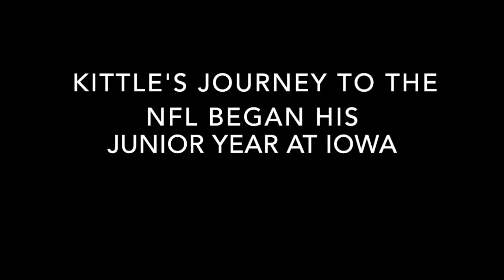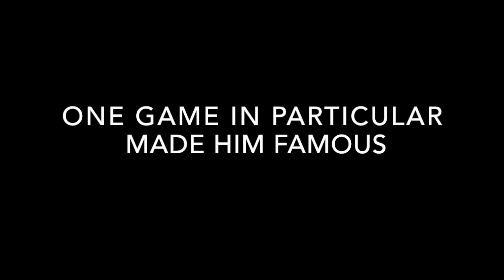George Kittle’s Journey From 5th Round Pick to First Team All Pro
A look at the journey of George Kittle. From 5th round pick, to breaking records, to the Super Bowl.